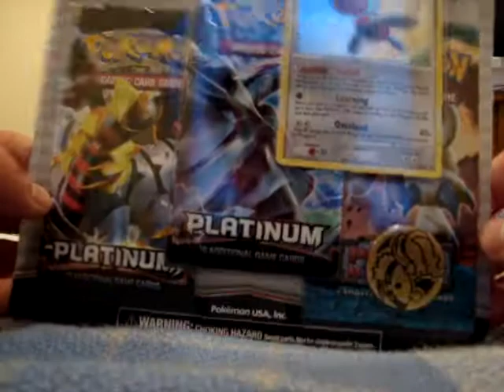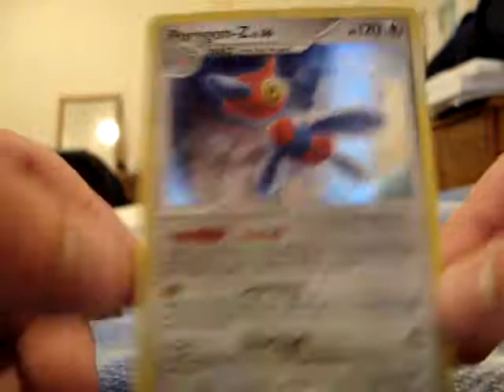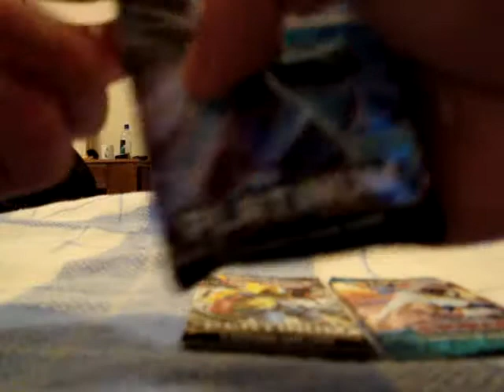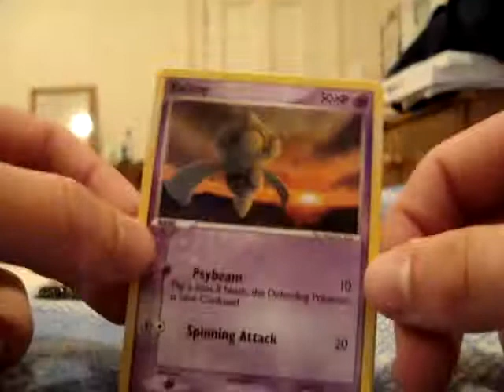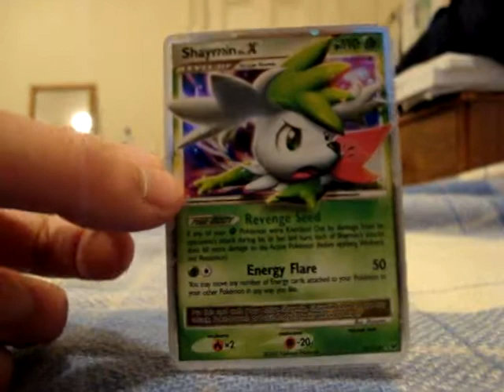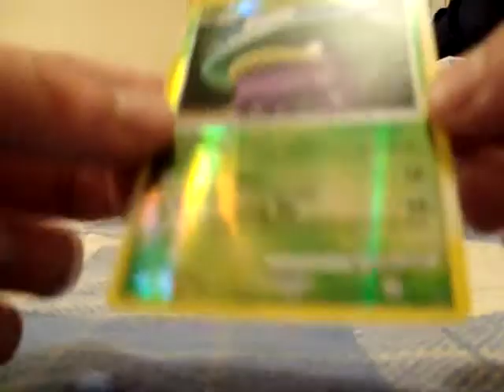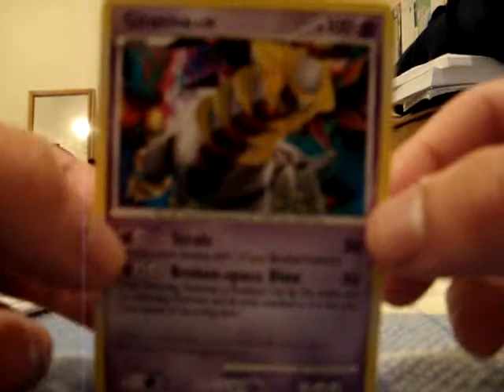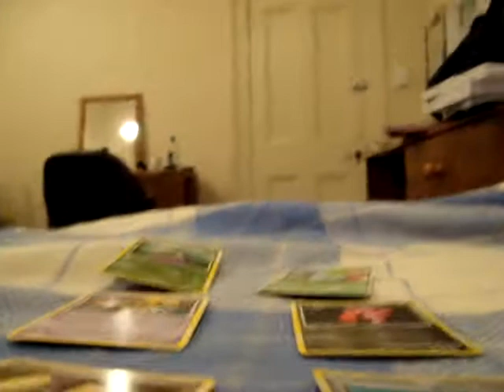Opening A Platinum Blister Pack (Lv X AND Shiny Pull! :D)